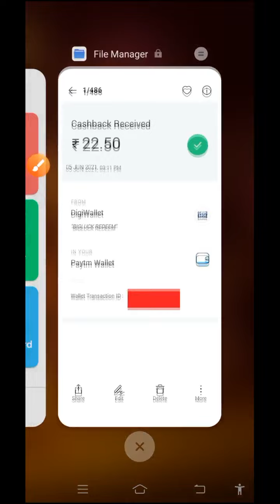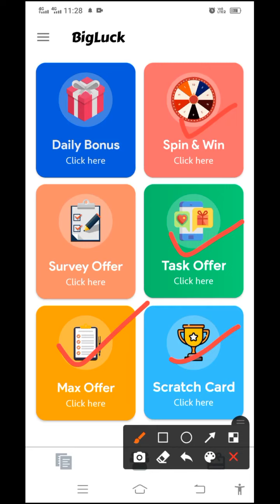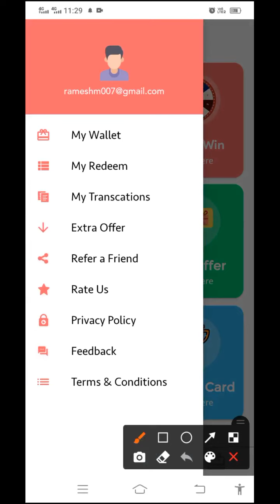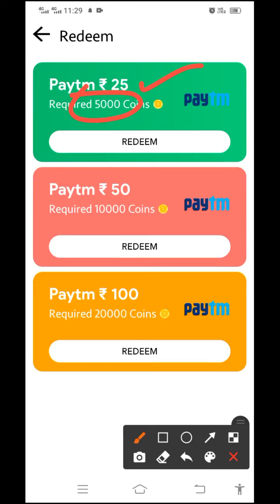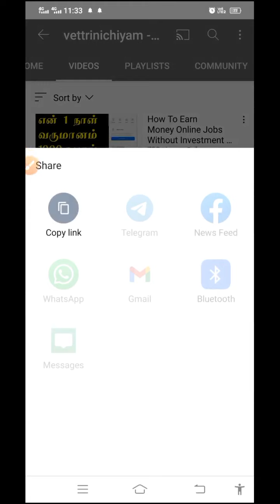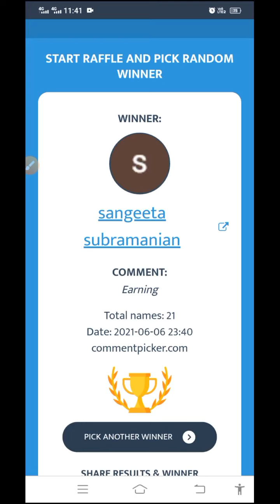How To Earn Money Online Jobs Without Investment At Home In Tamil | Vettrinichiyam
Hi Friends,

You have to work at mobile only with instant payment

BELOW LINK IS A NEW EARNING APP WITHOUT ANY INVESTMENT

1. App Name : Big Luck

BELOW LINK IS OTHER TELEGRAM CHANNEL TO PROMOTE YOUR CHANNELS